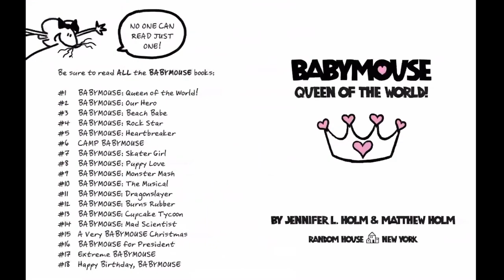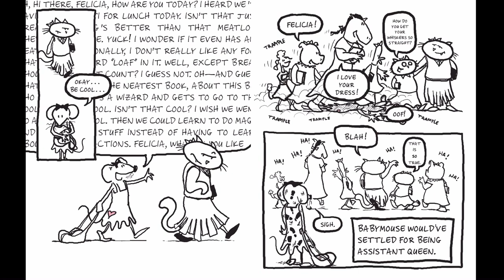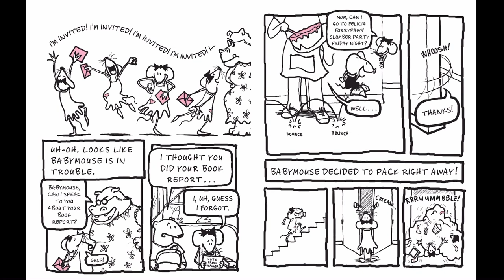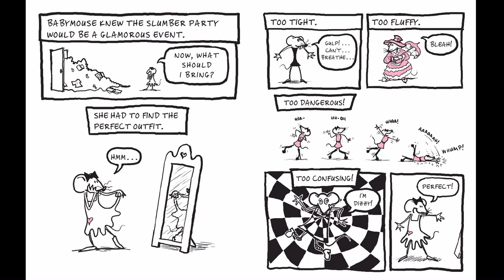BABYMOUSE Queen Of the World (book 1) - JENNIFER L. HOLM & MATTHEW HOLM 🩷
Read aloud 📚
BABYMOUSE Queen Of the World (book 1) 🩷 | 🐭👑🌎
✦ Written & illustrated by JENNIFER L. HOLM & MATTHEW HOLM